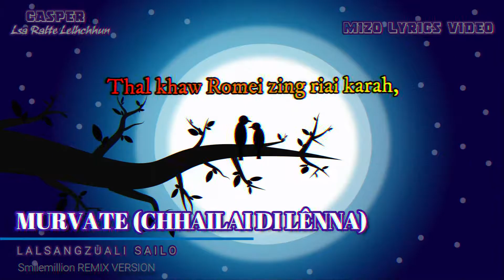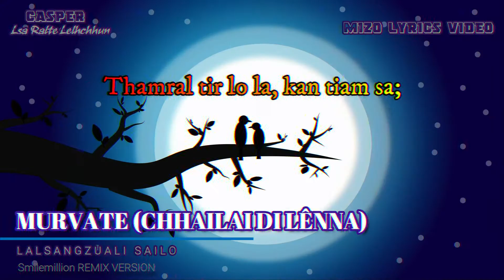Lalsangzuali Sailo - Chhailai Di Lenna Murvate Smilemillion Remix 2020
He Lyrics Video hi CASPER Lsa Ralte Lelhchhun siam a ni a, a channel atangin delete a tum avangin ka dil a, phal tak min pek avangin a chungah ka lawm em em a ni.

Mizo Perhkhuang Channel hi Monetize ka tum lem lo a, chuvang chuan ka kut chhuak nilo ka upload thin a ni!